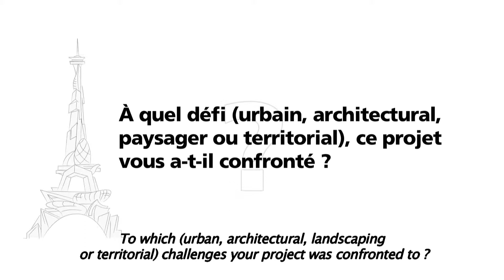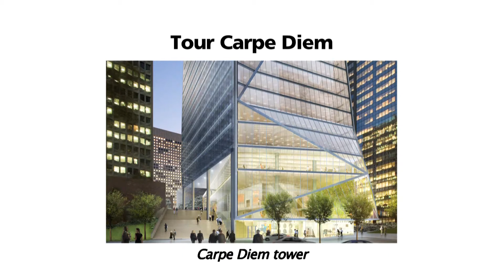Hervé Metge - RMSA / SRA Architectes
Tour Carpe Diem - Paris la Défense (92)